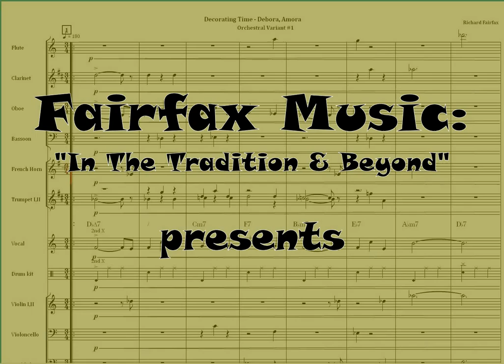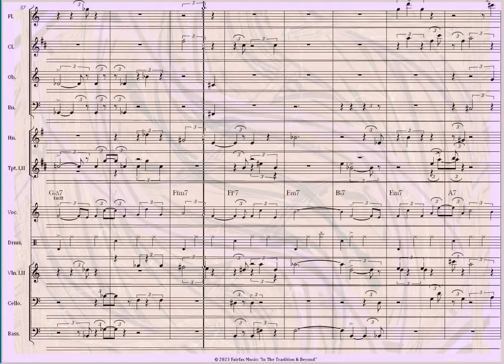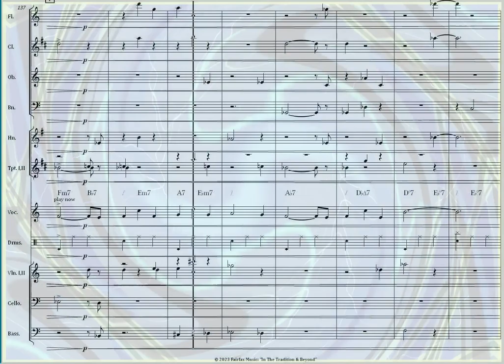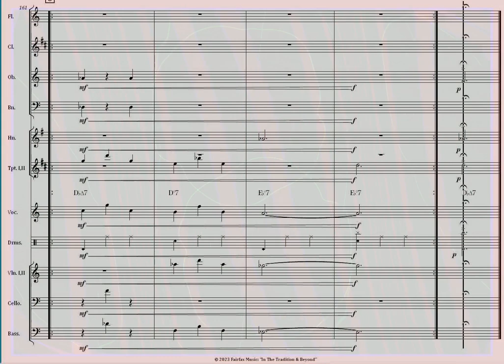Decorating Time - Orchestral Variant #1